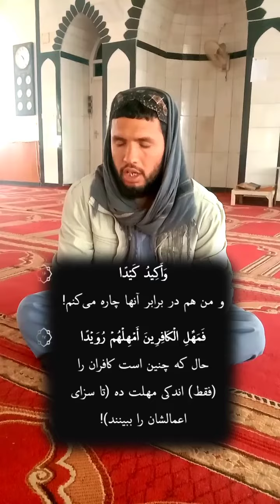quran recitation : alqari saheb amir khan best tilawat surah al Tariq#shorts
best tilawat : qari saheb amir khan
surah : altariq